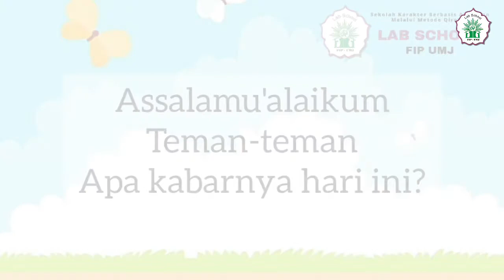9 - Kelas 1 || SBDP 1 Karya Bahan Alam "Membuat Kreasi Kolase Daun"